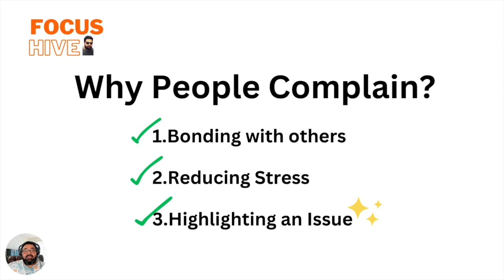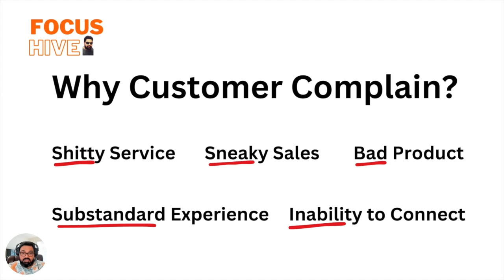The Psychology of Complaints: Why We Love to Grumble!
Ever wondered why we humans love to complain? 🤔 Whether it's about the weather, slow WiFi, or that one coworker who never washes their coffee mug, we've all got something to grumble about! Join me in today's video as we dive into the fascinating (and hilarious) psychology behind complaints. Spoiler alert: Complaining isn't always bad—sometimes, it's actually a gift! 📲🔔